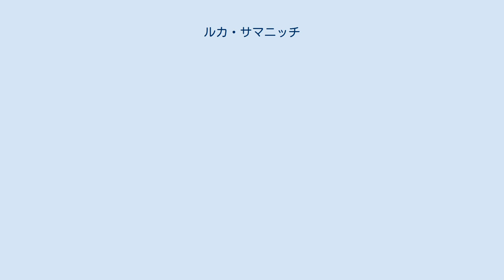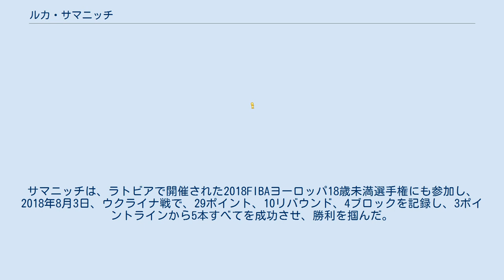ルカ・サマニッチ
ルカ・シャマニッチ（Luka Šamanić, 2000年1月19日 - ）は、クロアチアザグレブ出身のバスケットボール選手。
NBAのニューヨーク・ニックスにツーウェイ契約で所属している。
 クロアチアのザグレブで生まれた。
父親のマルコ・サマニッチは、スロベニアのクラブ、KK・クルカとともに、ユーロリーグで、19年間プロバスケットボール選手としてプレーした。
父親の経歴により、ルカは幼い頃から多くの国に移住した。
彼は生後9か月のときにベルギーに移り、後にスロベニアとドイツにも移住した。
 サッカー、ハンドボール、テニスなどのさまざまなスポーツをして育ち、ブレイクダンスも練習した。
11歳になるまでに、最後に試みたスポーツであるバスケットボールをプレーしなかった。
サッカーのプレー経験がバスケットボール選手として能力向上に寄与していることを認めている。
 2019年6月20日、2019年のNBAドラフトで、1巡目19位でサンアントニオ・スパーズに指名され、7月1日、ルーキー契約を結んだ。
 スパーズで2シーズンで36試合に出場し平均3.8特典2.2リバウンドを記録したが、2021年10月11日、スパーズとの契約を解除された。
 20211015日、ニューヨーク・ニックスとツーウェイ契約を結んだ。
 ポーランドのラドムで開催された2016年FIBAヨーロッパアンダー16チャンピオンシップでクロアチア代表チームデビューを果たした。
2016年8月16日、対スウェーデン戦で74-67の勝利した試合で、17ポイント、15リバウンド、5アシスト、9ブロックを記録したう。
大会最終戦で、24ポイントと12リバウンドを記録し、3ポイントを9本中4本成功させたものの、トルコに敗れた。
クロアチアが4位でフィニッシュしたとき、サマニッチは1試合あたり平均17.7ポイント、10.4リバウンド、2.9ブロックで、オールスターファイブの栄誉を獲得した。
2017年、エストニアのタリンで開催されたFIBAヨーロッパアンダー18選手権ディビジョンBで、サマニッチは21ポイント、8リバウンド、4スティール、3ブロックを記録し、イギリスにオーバータイムで勝利し、クロアチアを金メダルに導いた。
サマニッチはゲーム平均13.3ポイント、7.3リバウンド、1.8スティール、1.6ブロックでオールスターファイブに選ばれ、しトーナメントMVPを獲得した。
サマニッチは、ラトビアで開催された2018FIBAヨーロッパ18歳未満選手権にも参加し、2018年8月3日、ウクライナ戦で、29ポイント、10リバウンド、4ブロックを記録し、3ポイントラインから5本すべてを成功させ、勝利を掴んだ。
この大会では1試合平均17ポイント、7.7リバウンド、1.8ブロックを記録し、クロアチアは11位でフィニッシュした。